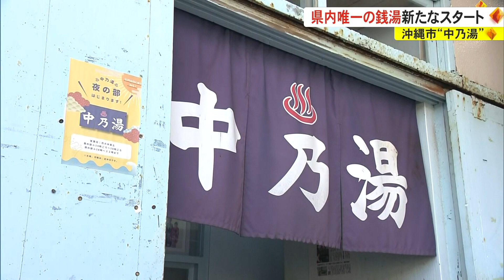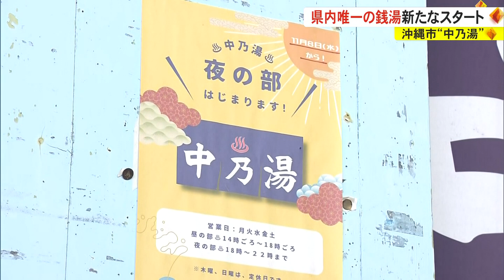沖縄市“中乃湯” 県内唯一の銭湯 新たなスタート（沖縄テレビ）2023/11/7